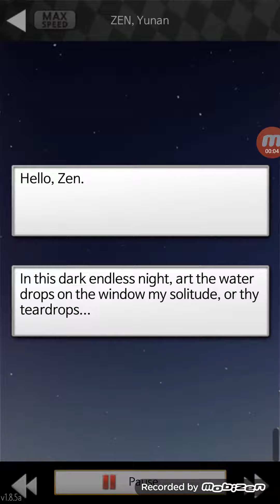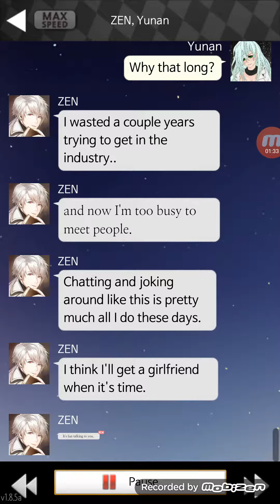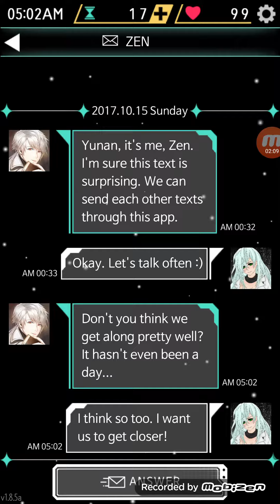Mystic Messenger Casual Story Day 1 Zen's complaint (yoosung route)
Aiming to get the yoosung route by the end of the four days!